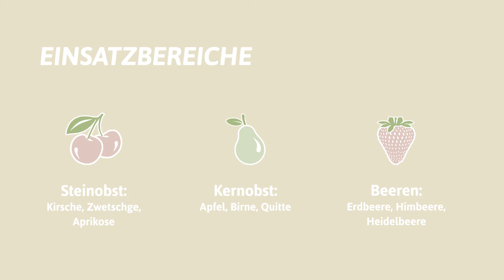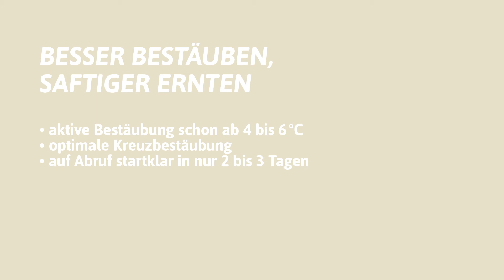Besser bestäuben mit Osmipro Mauerbienen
OPTIMAL BESTÄUBEN, SAFTIGER ERNTEN
Wie Mauerbienen für schönere Früchte und mehr Ertrag sorgen.